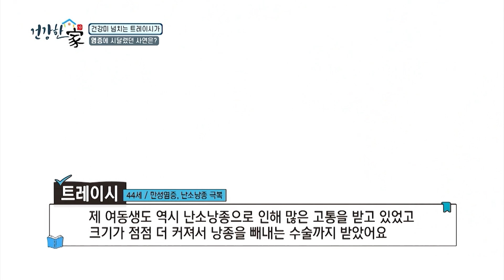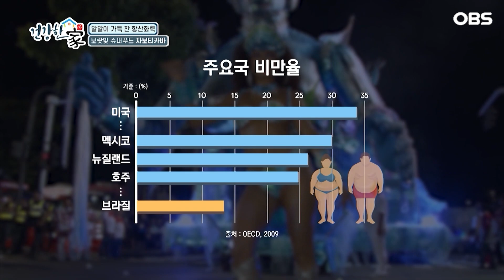[건강한 家] 심각한 만성염증, 난소낭종 '이것'으로 식습관 바꿔 극복!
[건강한 家]비만은 만성질환의 씨앗! … 더 젊어지고, 건강해지는 비결은?

[만성질환의 씨앗! 뱃살을 타파하라]

미의 기준은 바뀌어도 건강의 척도는 바뀌지 않는다!
더 젊고 더 건강하게 인생 후반전을 준비하자
건강 꿀팁과 핵심만 정리한 선택이 아닌 '필수 시청 방송'
모든 건강의 해결책 '건강한 家'에서 확인해 봅시다~!